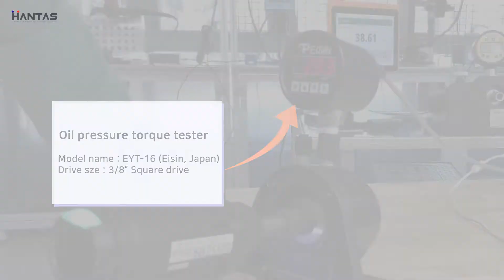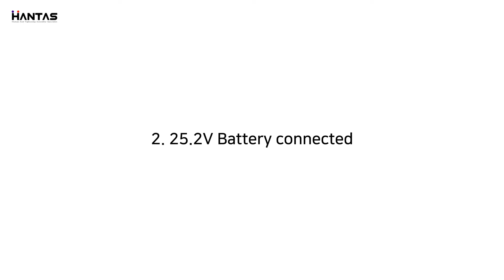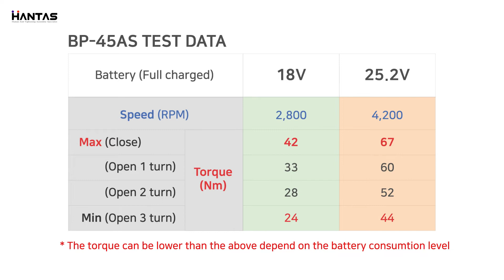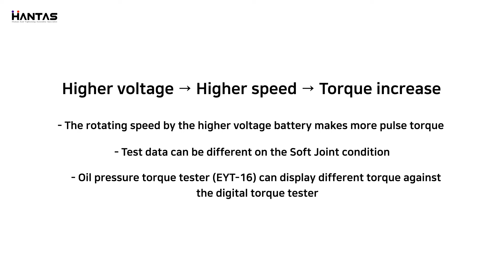Auto shut-off battery pulse tool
How to adjust torque and compare the torque with the battery voltage.

Test model (Tool)
Molde name : BP-45AS
Torque(N.m) : 24~42(18V) / 45~68(25.2V)
Speed(rpm) : 2,800(18V) / 4,200(25.2V)

Torque tester : EYT-16